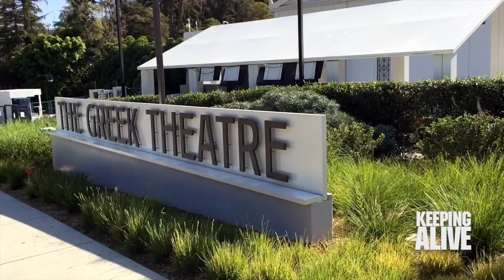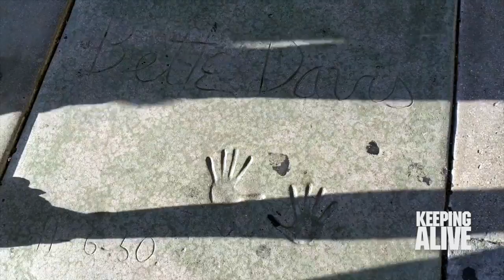USKeepingAlive E24 Los Angeles, CA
Follow along here - or on Facebook @uskeepingalive